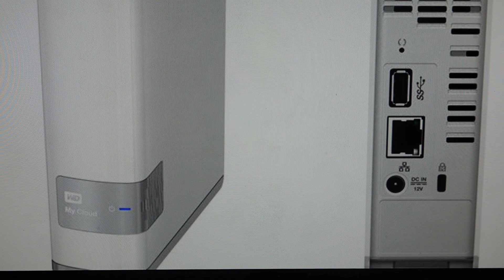Hard Reset Western Digital My Cloud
How to troubleshoot or setup starting with a force hard reset a Western Digital My Cloud storage device to factory default settings if it is not working or not connecting or if it is frozen or not responding, the factory reset is a good troubleshooting step. You can also restore the factory settings to setup your device as new. Found in the Western Digital My Cloud user manual.